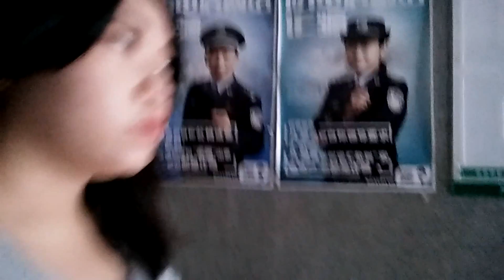160628 與早餐相隔千山萬水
想出門吃早餐，卻誤闖城牆遺址
在樹林里面坎坷了15分鐘，最終還是沒有吃到早餐